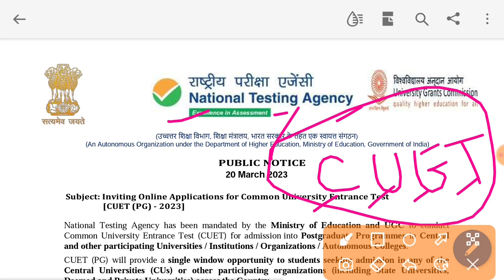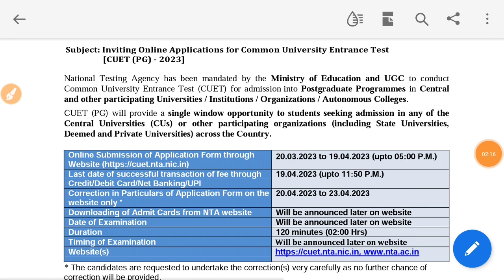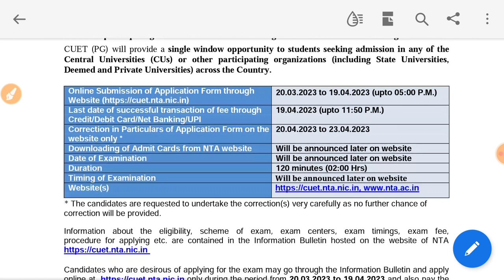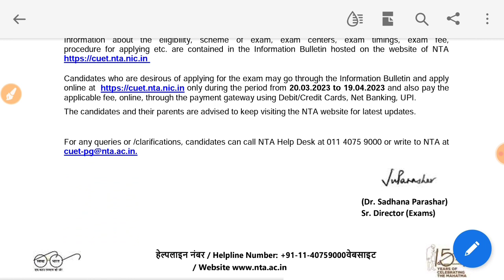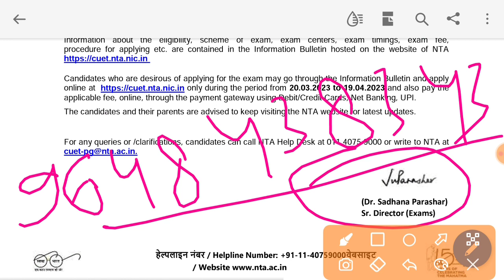CEUT-PG ADMISSIONS OPEN FOR POST GRADUATE PROGRAM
UTTARAKHAND JUDICARY GENERAL KNOWLEDGE PAPER (UNO)judiciaryexams

UP PCS-J ENGLISH ESSAY FOR MAINS EXAM MODEL ESSAY

UP PCS-J MAINS ANSWER WRITING CONSTITUTION OF INDIA PREAMBLE#pcsj

UP PCS J MAINS ANSWER WRITING //हिंदी निबंध मुख्य परीक्षा के लिए pcsj upjudiciary